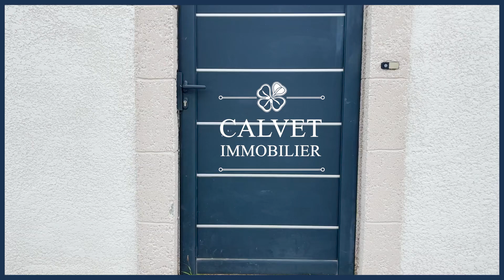Villa Aimargues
EXCLUSIVITÉ AIMARGUES
Au sein d'un quartier calme et proche des commodités, nous vous proposons cette  magnifique villa F5 de 109 m² implantée sur un terrain de 448 m². Au Rez-de-chaussée vous trouverez une cuisine indépendante et équipée, une salle a manger, un WC et une chambre.
A l'étage 3 chambres, une salle d'eau et un WC indépendant.
A l'extérieur vous profiterez d'un jardin arboré avec terrasse et sans vis à vis ainsi que d'une piscine exposée plein sud. Des prestations viennent compléter ce bien : climatisation, forage, luminaire Bluetooth, garage avec portail électrique.

Vidéo sur demande !